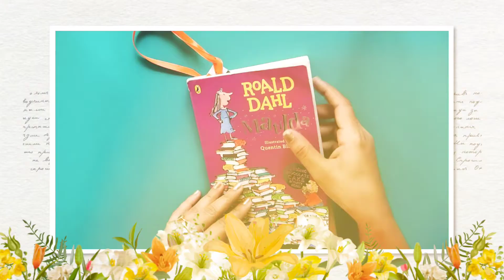Tricolour Bookmark/Republic day theme bookmark/Independence day Craft Activity/DIY Creative Bookmark